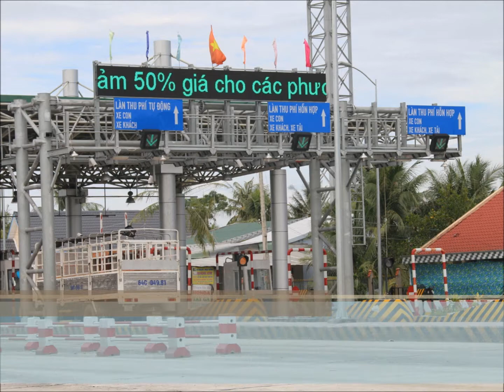Điểm tin Hà Nội sáng 20.10_phần 4